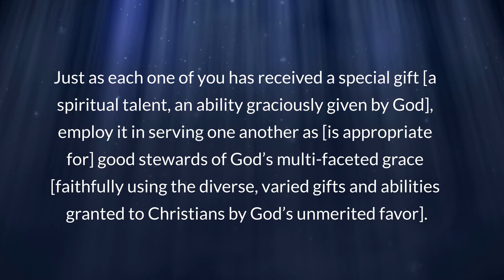March 21, 2021 | Pastor Todd's Daily Devotion